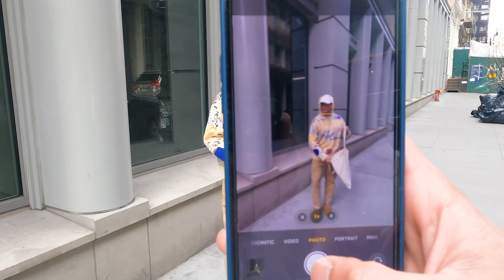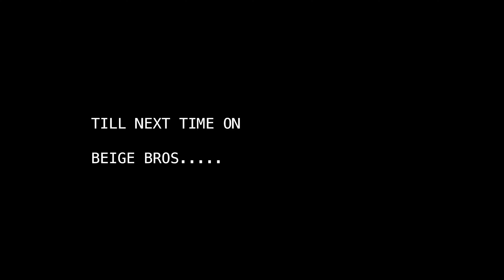Hanging Out With Kyle From FULL SEND Nelk Boys in Dominican Republic(Cloned)?